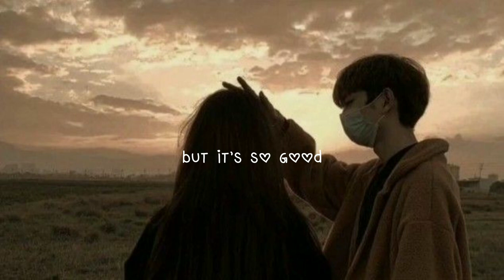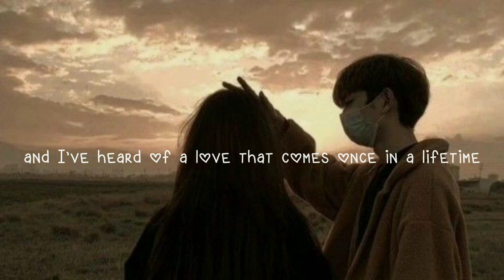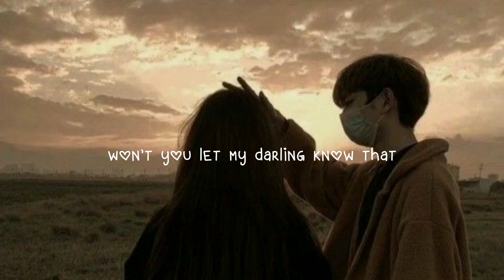𝘙𝘶𝘵𝘩 𝘉. - 𝘋𝘢𝘯𝘥𝘦𝘭𝘪𝘰𝘯𝘴 𝘭𝘺𝘳𝘪𝘤𝘴